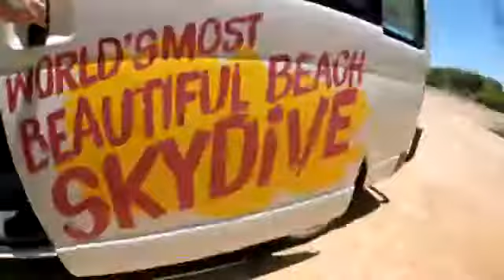Tandem Skydiving Video - Skydive Jurien Bay - Ying Li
Tandem Skydiving Video - Skydive Jurien Bay - Book your skydive - Ying Li